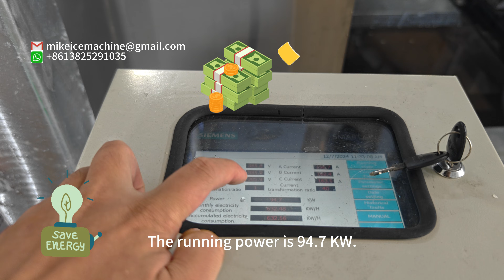Pang industriya na paggamit ng tube ice machine na may malalaking kapasidad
Mahigit sa 30 toneladang ice tube ang maaaring gawin ng bawat makina araw-araw, bawat 24 na oras.

Pinapayagan ka ng aking makina na gumawa ng 2 uri ng yelo.
1. Solid ice cylinder na walang butas.
2. Mga guwang na tubo ng yelo na may mga butas.
Sa video na ito, makikita mo ang mga solidong ice cylinder na lumalabas sa makina.

Pagtitipid ng kuryente. Ang makina ay tumatakbo ang kapangyarihan ay 94KW lamang.
Maaari nitong gawing mas kumikita ang iyong negosyo sa yelo dahil sa mas mababang pagtitipid sa enerhiya.

Ang aming tube ice machine ay nagpapakita ng higit na kahusayan sa paggawa ng mga de-kalidad na ice cylinder para sa mga pang-industriyang aplikasyon. Nagtatampok ang propesyonal na kagamitan sa pagpapalamig na ito ng advanced na teknolohiya ng solid tube ice, na idinisenyo para sa pinakamainam na pagganap sa mga operasyon ng tube ice plant. Ang mga pang-industriyang ice machine na ginagawa namin ay binuo gamit ang mga premium na bahagi at sinusuportahan ng aming malawak na kadalubhasaan sa mga solusyon sa paggawa ng yelo.